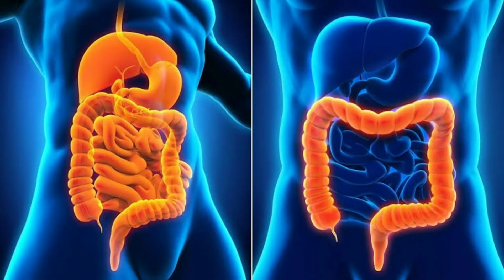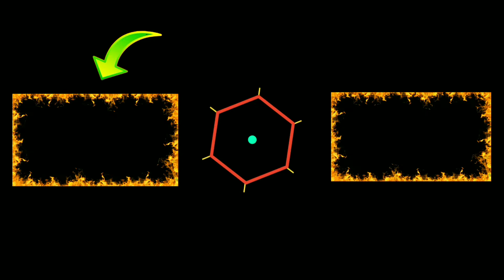सुबह खाली पेट देसी चना खाने से क्या होता है। benefit of desi chana in Hindi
query solved:
1 benefit of desi chana in Hindi
2 chana khane se kya hota hai
3 chana khane ke fayde
4 black chana
5 chana khane ka tarika
6 benefits of chana in hindi
7 chickpeas
8 chana or gud khane se kya hota hai
9 chana or kismis ke fayde
10 chana kismis or badam
11 kala chana